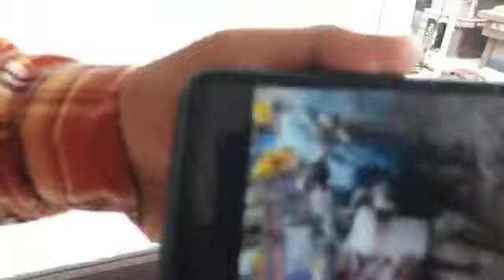Two de*ad, another injured after landslide hits bus in doda village